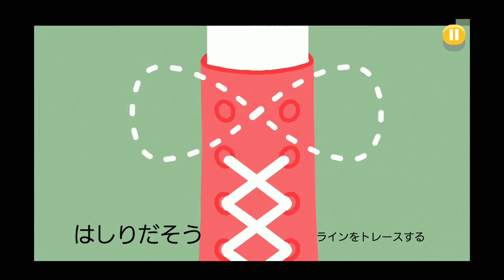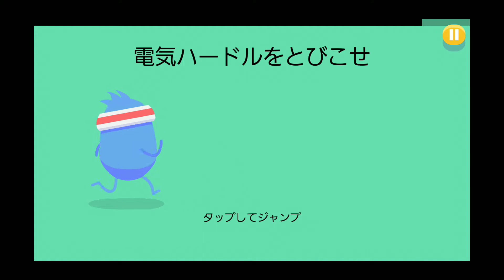単発実況、これまたつっこみどこだらけw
今回はスマホにてダム・ウェイズ・トゥ・ダイ２というゲームを実況します！実は以前少しだけ触ったことがあったんですけど、その時は日本語ではありませんでした！よく分からないキャラクターのよく分からないミニゲーム、どうぞ楽しんでくださいっ